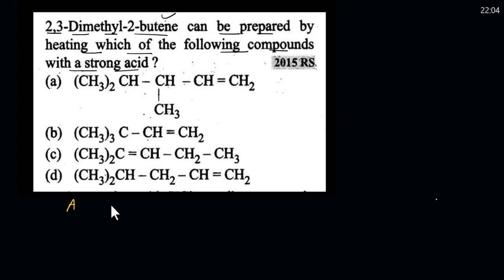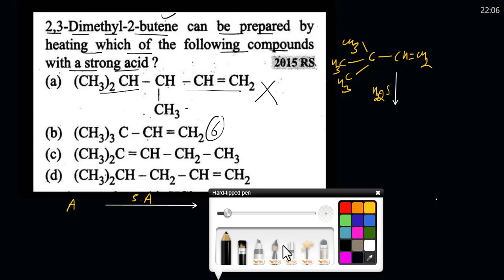2, 3 dimethyl 2 butene can be prepared by heating which of the following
2, 3 dimethyl 2 butene can be prepared by heating which of the following compounds with a strong acid?

hydrocarbons chemistry class 11 #  hydrocarbons chemistry class 11 one shot  # hydrocarbon one shot  #  hydrocarbon  # hydrocarbon pankaj sir  #
hydrocarbon one shot jee  # hydrocarbons chemistry class 11 pankaj sir  #
hydrocarbons chemistry class 11 physics wallah  # hydrocarbon one shot neet  # hydrocarbon ncert line by line  # hydrocarbon one shot pankaj sir  #